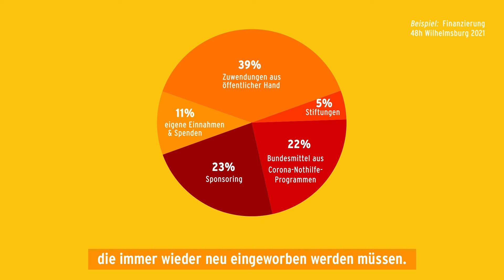48h Wilhelmsburg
𝙜𝙚𝙧𝙖𝙙𝙚𝙅𝙀𝙏𝙕𝙏 - Kampagne zur Entwicklung von 48h und dem Netzwerk Musik von den Elbinseln

Sommer, Sonne, Musik, unterwegs sein, Leute treffen...das sind vermutlich die ersten Bilder, die ihr im Kopf habt, wenn ihr an 48h Wilhelmsburg denkt.
𝘼𝙗𝙚𝙧: 𝙒𝙖𝙨 𝙨𝙩𝙚𝙘𝙠𝙩 𝙚𝙞𝙜𝙚𝙣𝙩𝙡𝙞𝙘𝙝 𝙙𝙖𝙝𝙞𝙣𝙩𝙚𝙧!? 𝙒𝙞𝙚 𝙛𝙪𝙣𝙠𝙩𝙞𝙤𝙣𝙞𝙚𝙧𝙚𝙣 𝙬𝙞𝙧?

Was unterscheidet uns von "normalen" kommerziellen Musikfestivals? Welche Herausforderungen haben wir in der Soziokultur? Wie schaffen wir Zusammenhalt und bringen Menschen zusammen? Welche Auswirkungen haben zwei Jahren Pandemie auf bestehende Netzwerke und Strukturen?

All die Fragen klären wir in unserm Erklärvideo und nehmen euch mit, um euch zu zeigen, wie ihr unsere Arbeit unterstützen könnt.

+ Wir bedanken uns bei unseren Förder:innen, die die kontinuierliche Arbeit des Netzwerk Musik von den Elbinseln möglich machen!

+ Ihr habt auch Lust uns zu unterstützen, wisst aber nicht wie? Dann schaut doch mal auf unserer Webseite vorbei

Sprecherin: Filiz Gülsular
Im Auftrag von: Musik von den Elbinseln